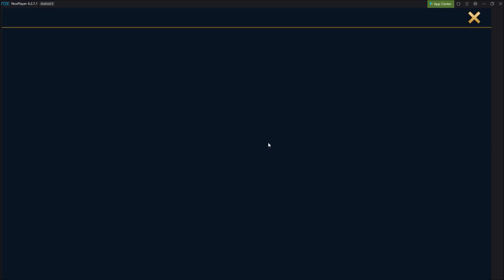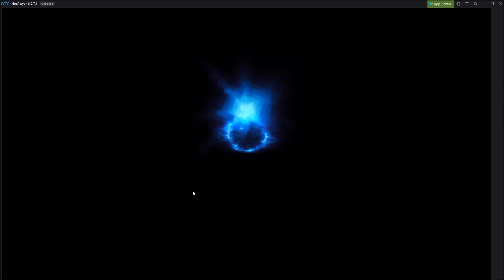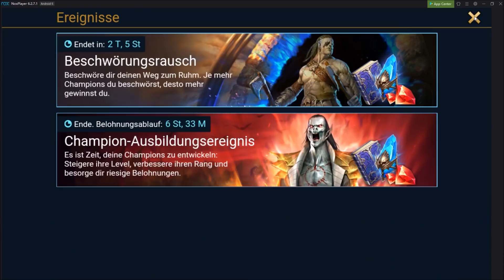Raid Shadow Legends German Summoning Video 4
Heute zeige ich euch das recht neue Mobile Game Raid: Shadow Legends.

wenn ihr mich für Packopenings unterstützen wollt macht das hier :)